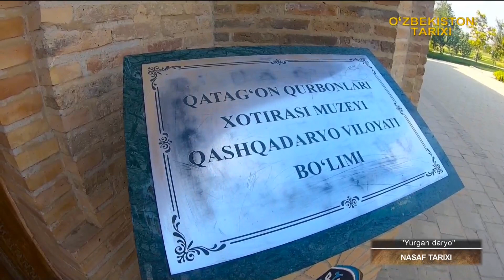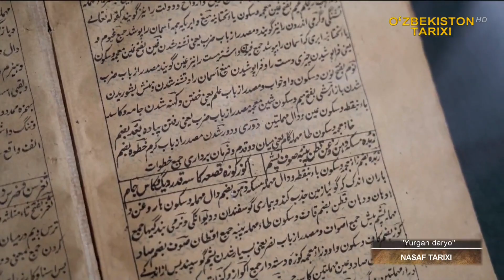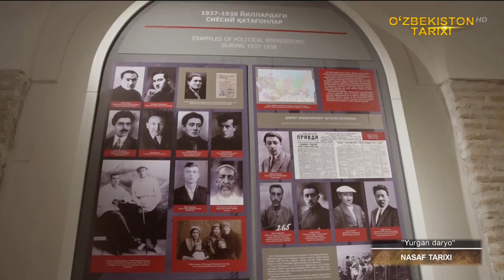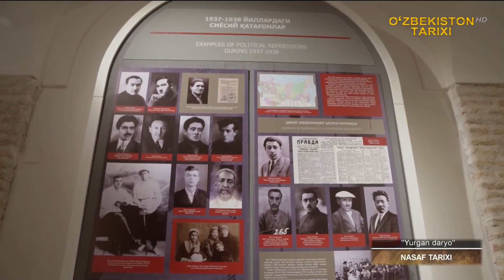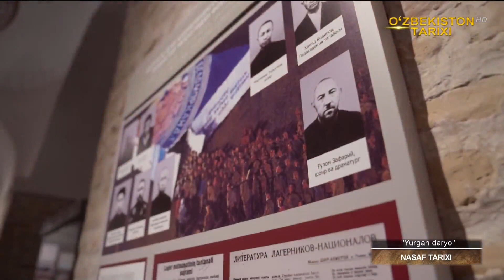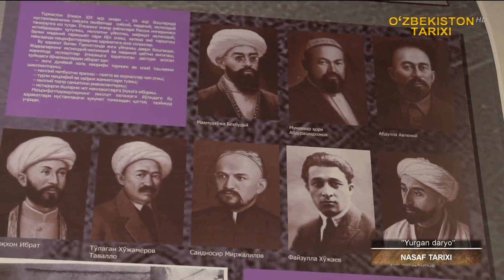Yurgan daryo... |Nasaf tarixi| 1-qism